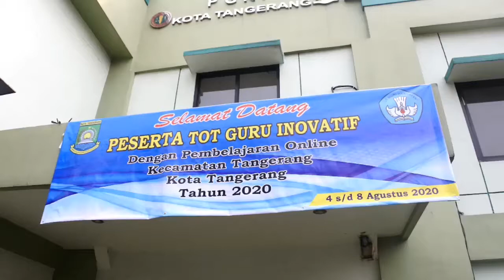Pelatihan TOT Kepada Guru Inovatif - Berita Sultan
Metode pembelajaran Jarak Jauh menjadi salah satu cara di tengah pandemi Covid-19. Untuk itu Dinas Pendidikan Kota Tangerang, turut serta menyiapkan sumber daya yang siap dalam menyediakan video pembelajaran, agar dapat terima siswa dan mudah dikerjakan siswa.